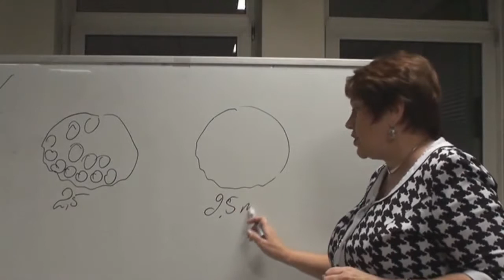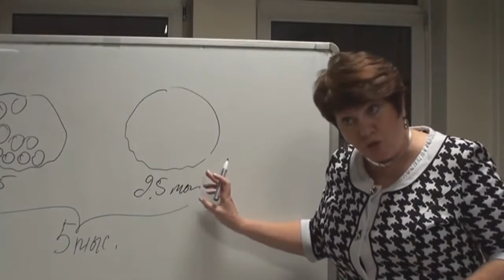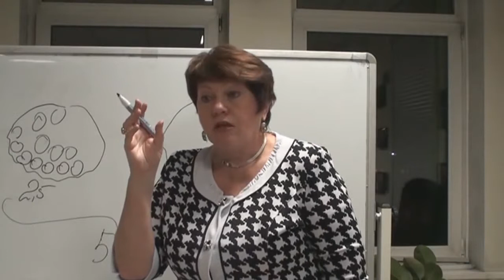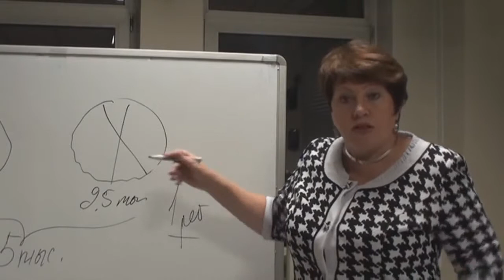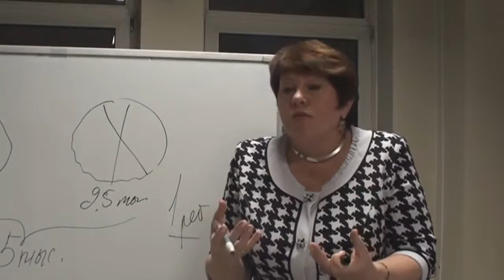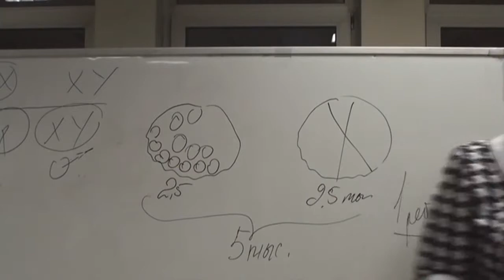Сколько жить Женщине Подхомутникова О В